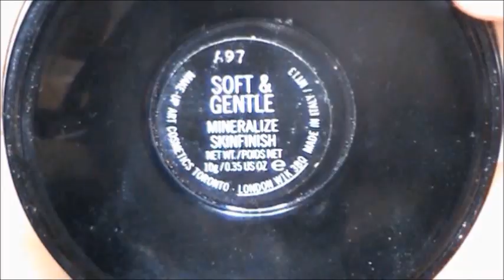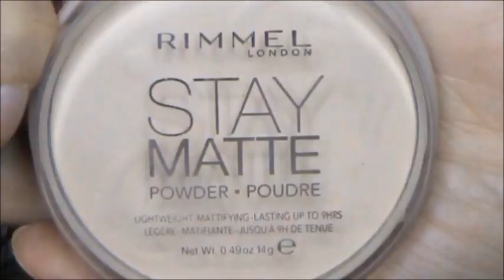3 makeup 1 palette HUDA BEAUTY SMOKEY OBSESSION